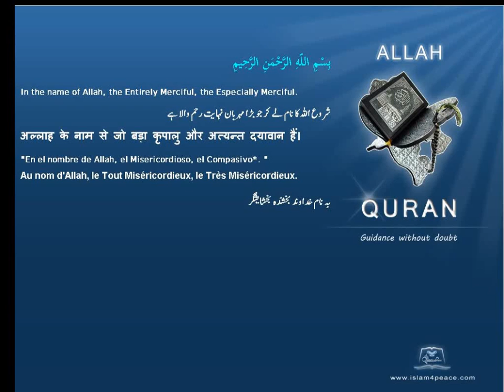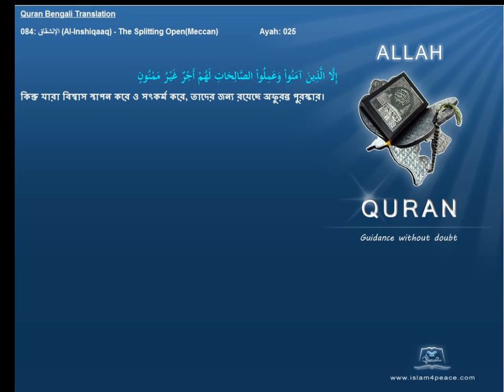Quran Bengali Translation 084 الإنشقاق Al Inshiqaaq The Splitting OpenMeccan Islam4peace com